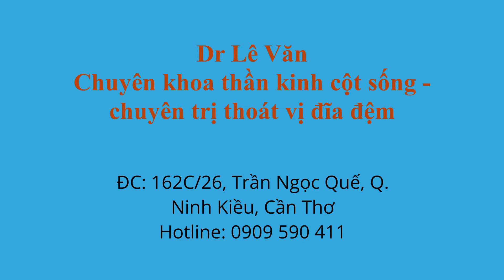9 loại thực phẩm nên ăn thường xuyên giúp kiểm soát bệnh tiểu đường